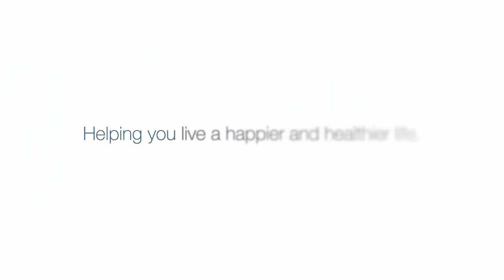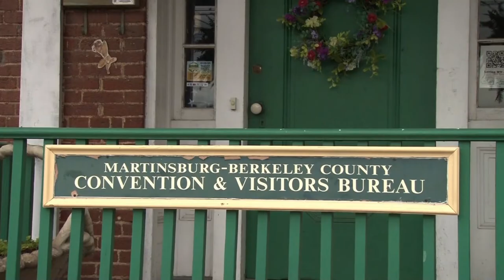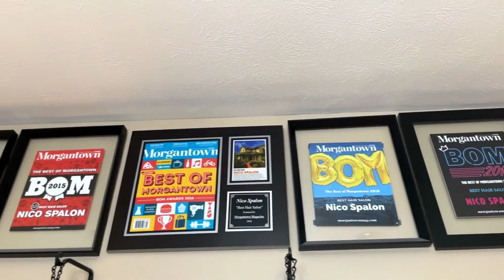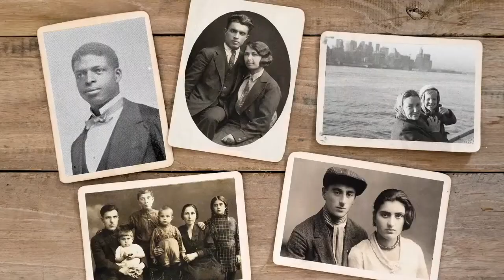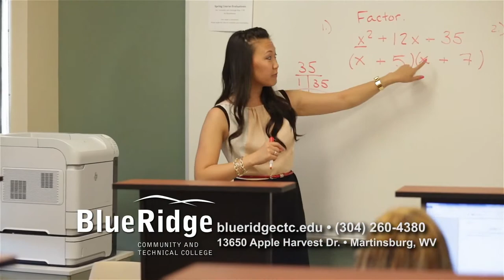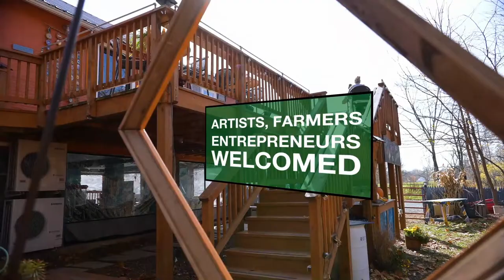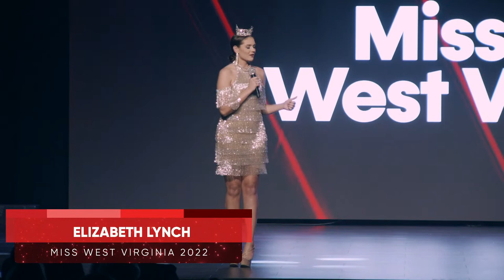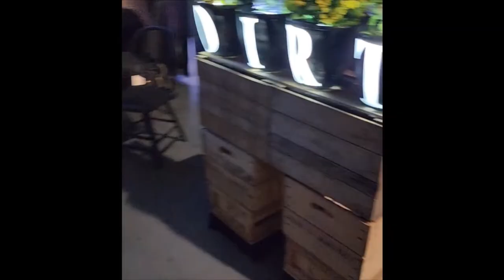Miss West Virginia Finals & Miss WV Teen Finals